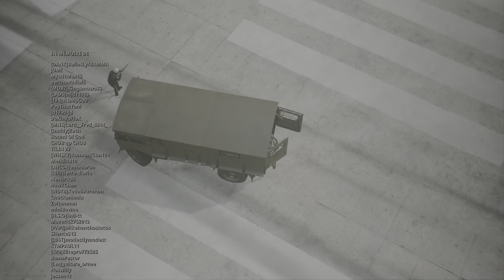Call of Duty: Modern Warfar top1